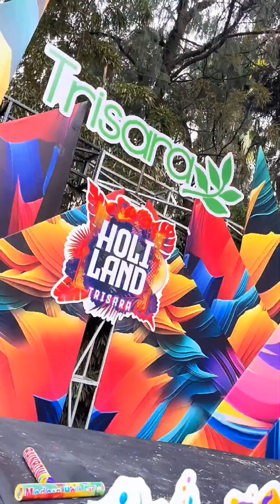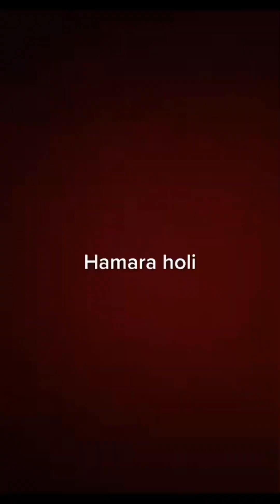Cute Nepali Boys & Girls Tik Tok • New Nepali Holi Special Tik Tok 2024